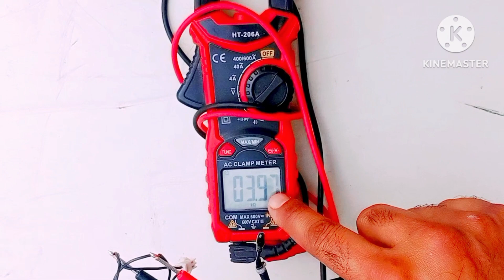How to check ac cooling sensor is good or bad with multimeter 😱New Video#2023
i am Zubair Sultan. ?

In this video I will tell you how to check  calling sensor temperature sensor with multimeter... .

full see my video ..?